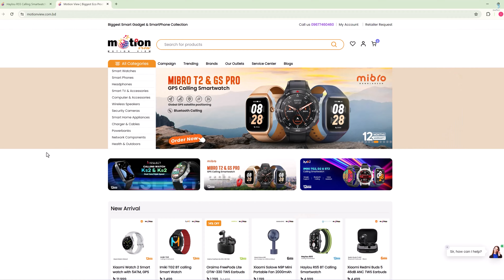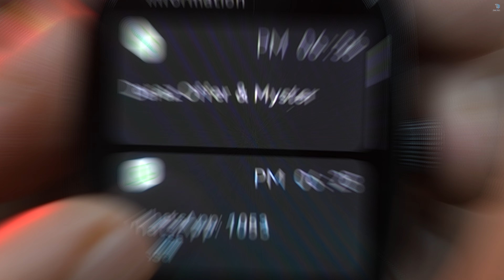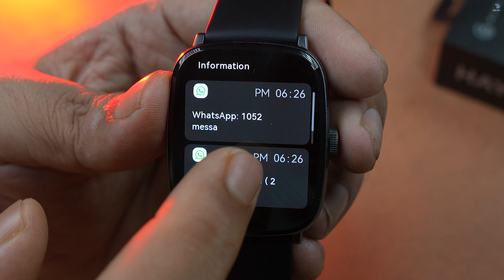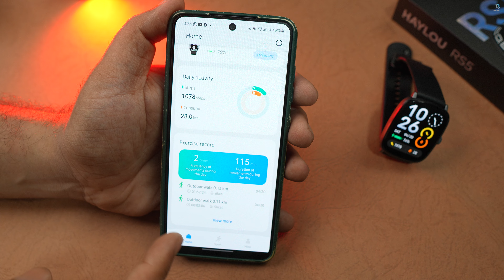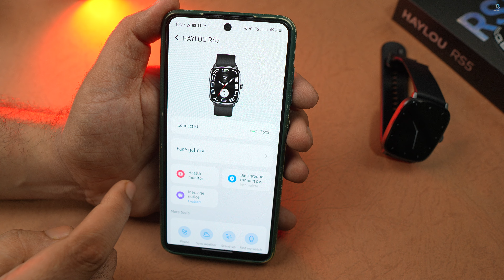Haylou RS5 Bluetooth Calling Smartwatch | Best budget AMOLED Smart Watch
Haylou RS5 Bluetooth Calling Smartwatch

Technical Specification of Haylou RS5 BT Calling Smartwatch
Display:

2.01" AMOLED display
410 x 502 pixels resolution
60Hz refresh rate
1000 nits max brightness
Always-on display
75% screen-to-body ratio
2.5D curved glass
Design:

Weight: 51g with strap
Strap Size 22mm
Aircraft-grade aluminum alloy bezel
Interchangeable 20mm width silicone and braided straps
Navigation crown button
Sensors:

Blood oxygen saturation (SpO2) sensor
Accelerometer sensor
Features:

150+ workout modes
24/7 heart rate monitoring
Blood oxygen monitoring
Sleep tracking and monitoring
Stress monitoring
Female health tracking
Sedentary reminder
Guided breathing exercises
Bluetooth calling with built-in microphone and speaker
AI voice assistant
Music Control
Customizable watch faces (over 150)
Custom widgets for info display
Notifications for calls, SMS, apps
Alarm, timer, stopwatch
Weather updates
Find my phone feature
Battery:300mAh battery
Up to 9 days of normal usage
Up to 15 days battery saving mode
Charging time: About 2 hours
Connectivity:
Bluetooth 5.0
Compatible with Android 6.0+ and iOS 11.0+
Water Resistance:
IP68 rating
Others:
Microphone and speaker for calls
Magnetic charging pins
Airplane mode